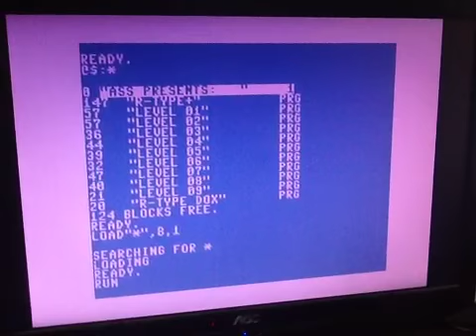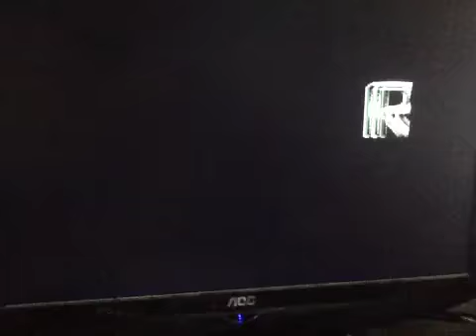Multicore - Commodore 64 core - SID music demo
Multicore, intro music from R-Type